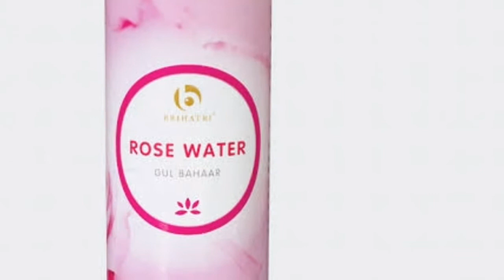multani mitti Mai ye 2chije milaye chehra chamak jayega aapka||multani mitti face pack.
instagram id